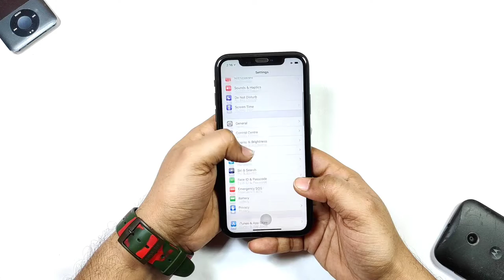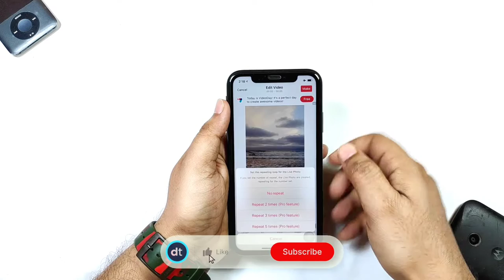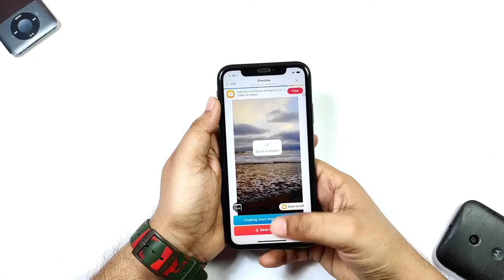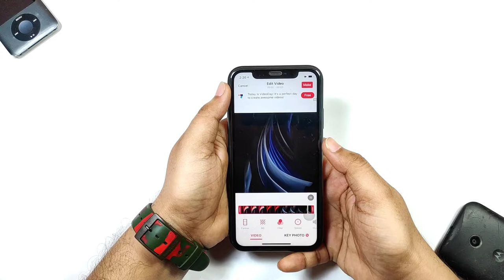Turn Pictures, Videos, GIFs & More Into LIVE Wallpapers | Hindi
In this video, I'm gonna show you how you can create your own live Wallpaper for your iPhone. Easily turn your pictures, videos, gifs and more into live Wallpapers. This is a very simple method to create live wallpapers and use them on your device for free.